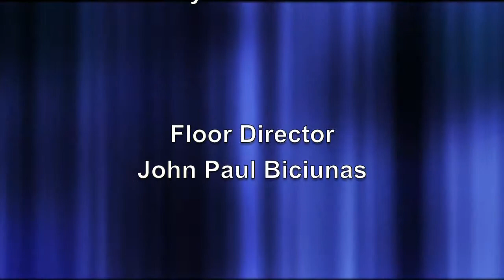Lakeshore Focus - 829 - Interview with Michael Berta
Old educators don’t die, they just retire and hang around. That adage does not apply to Mike Berta, one of our top regional educational leaders. Watch and hear Mike’s reflections on his career, schools issues and the future of education.  Episode #829  Aired 8 22 14